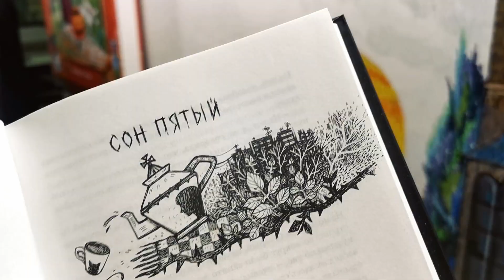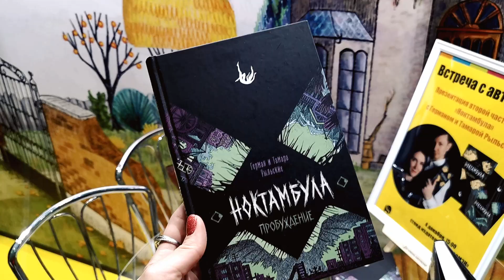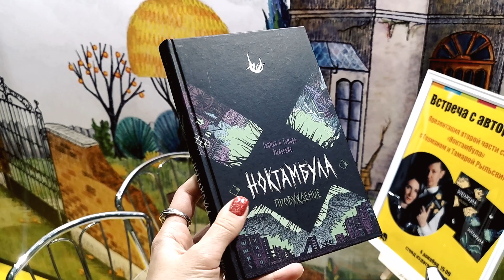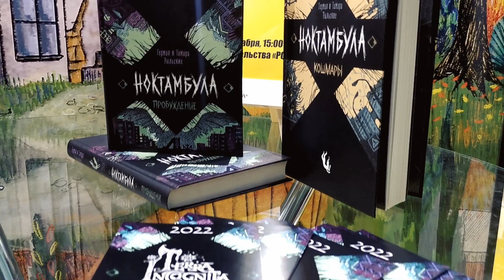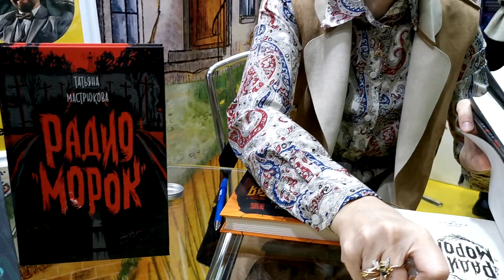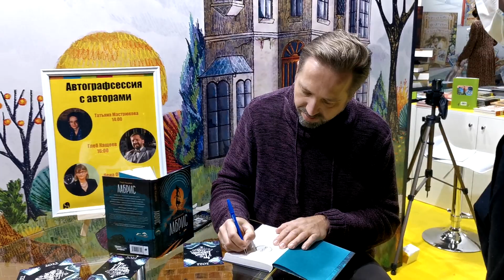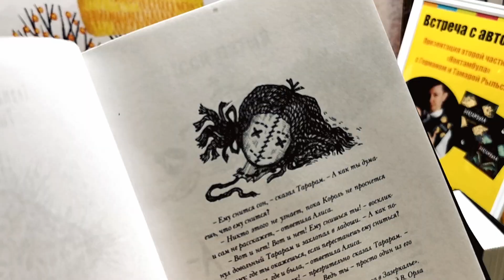КНИЖНАЯ ЯРМАРКА NONFICTION-2021: влог с главного книжного события года!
5 незабываемых дней на NonFiction! Автограф-сессии, рассказы о новых книгах и книжно-заряженное настроение! Смотрите наш влог с Татьяной Мастрюковой, Глебом Кащеевым, Тамарой и Германом Рыльскими!